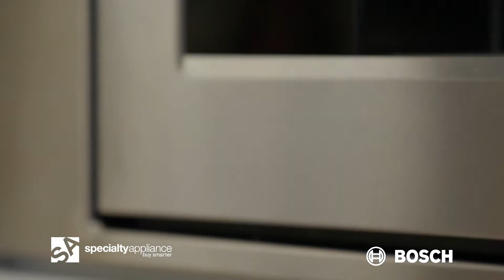Specialty Appliance Bosch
For What Matters “Detials”

Specialty Appliance knows what matters

Details… and attention to details that allow you to create masterful recipes every time.

At Specialty Appliance we have stunning appliances like Bosh with attention to detail within your budget Stop by any of our showrooms today to create the perfectly detailed Bosch kitchen of your dreams.

For the moments that matter, Specialty appliance.